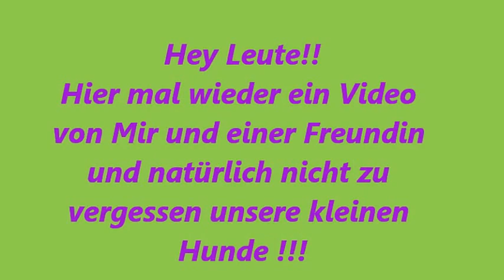Verrücktes Gassi Gehen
hier ein kleines video wie und was wir am abend mit unseren hunden beim gassi gehen machen :)
hoffe ihr habt ein bisschen spaß beim lachen :)